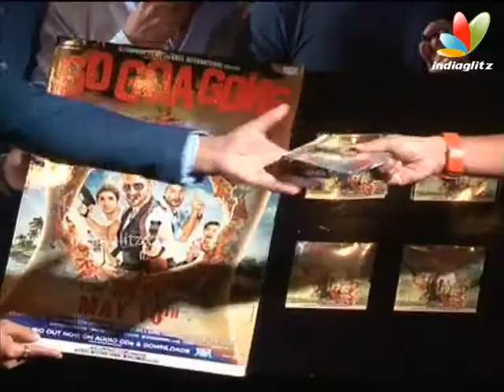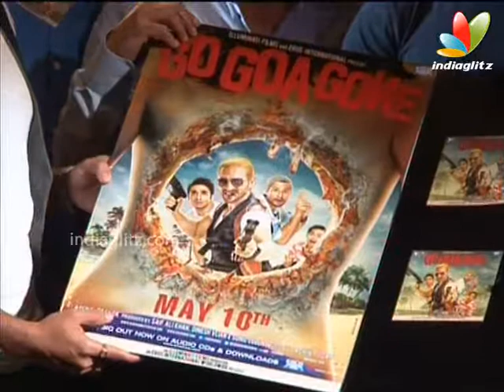Saif Ali Khan, Kunal Khemu At Go Goa Gone Music Launch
Bollywood actor Saif Ali Khan who is busy promoting his upcoming film Go Goa Gone, says that his mother Sharmila Tagore is not happy with the foul words that he has spoken in the movie whereas begum Kareena Kapoor has been very supportive.Saif confirmed the news saying, "My mother thinks it is (bad words) not the best idea, she is concerned about the language. My wife Kareena is supportive and is quite happy with the look of the film. My sister Soha is cool about it...may be because boyfriend (Kunal Khemu) is in it." Earlier, Sharmila Tagore was on the censor board.